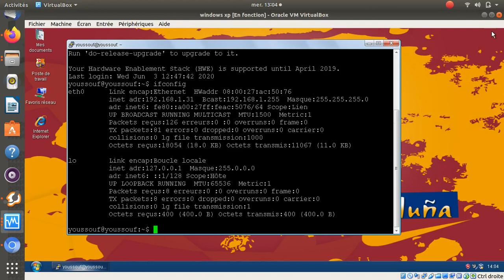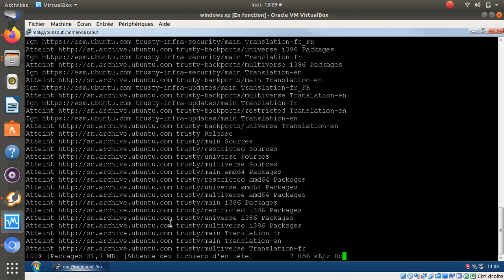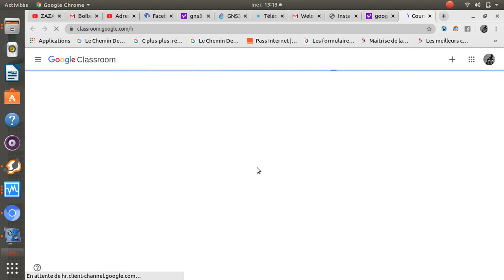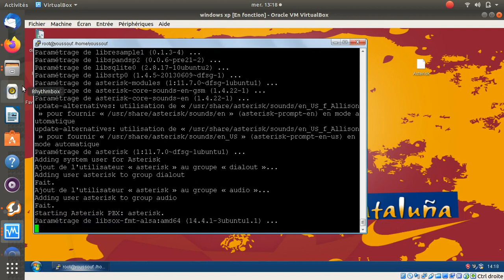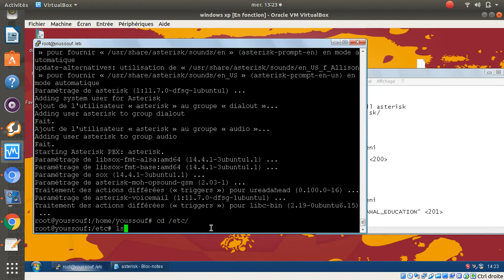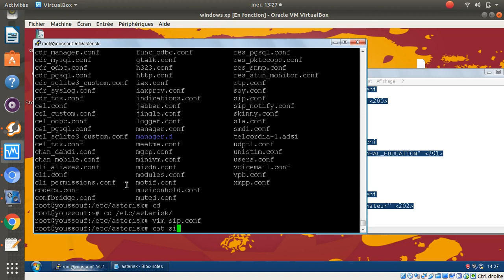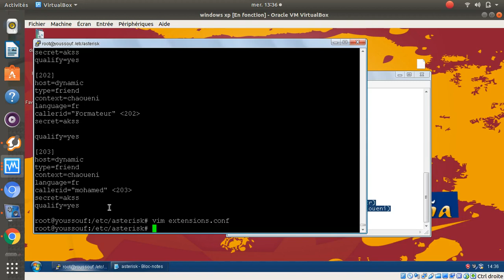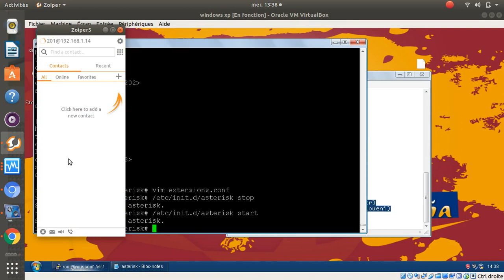Installation et configuration de la voix IP ou d'un serveur téléphonie sur IP avec Asterisk en fr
Youssouf Abdallah :Installation et configuration de la voix IP ou d'un serveur téléphonie sur IP avec Asterisk en français